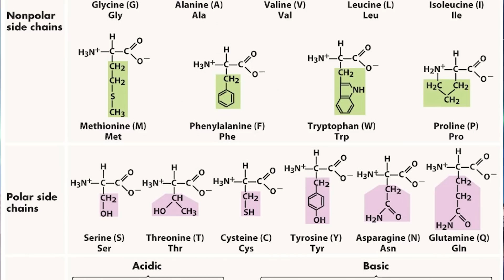ALIEN Life Found Living In Earth’s Atmosphere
Do you believe aliens exist?

Periscope: Mikexingchen

SOURCES:
Wainwright, Milton & E. Rose, Christopher & J. Baker, Alexander & J. Briston, K & Wickramasinghe, Chandra. (2013). Isolation Of A Diatom Frustule Fragment From The Lower Stratosphere (22–27km) - Evidence For A Cosmic Origin. Journal of Cosmology. 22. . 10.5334/jc.sf.